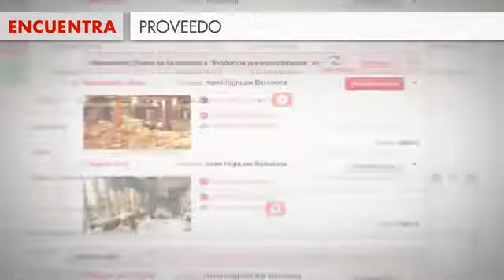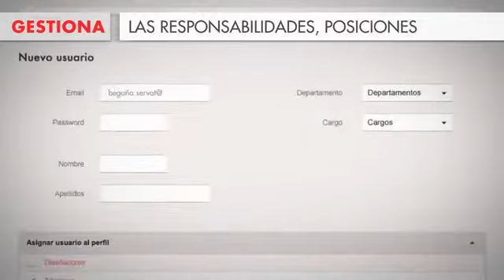Video explicativo para plataforma web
Realizamos videos para facilitar la usabilidad de tu pagina web y contar de una manera ágil tus procesos de venta o fabricación.